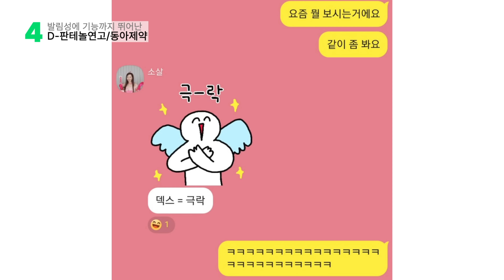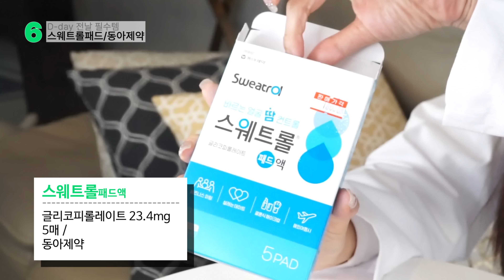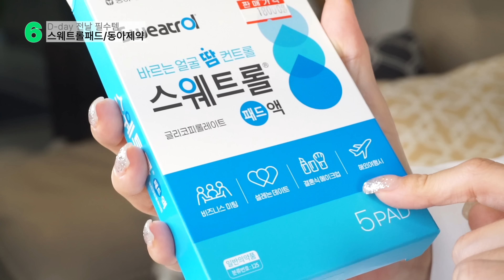내돈내산💸약국에선 이거사! 약국 뷰티꿀템 8가지🏆재재재구매 필수템 약국쇼핑 🛒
약국에서 처방전없이 일반의약품으로 구매할 수 있는 꿀템 풀어요! 직접 구매해서 좋았고, 쓰고 있는 제품만 추천합니다.
-소살약국 짭약사

*의약품을 화장품처럼 쓰는건 절대 추천하지 않습니다. 화장품과 연고는 엄연히 다르기에 필요시에만 적정량을 바르셔야합니다.

00:00 소살 약국 찐템추천 (진짜 약국아님! 약사아님! ㅋㅋ)
00:17 하이맘번 스프레이/중외제약
01:44 이지에프 새살연고/대웅제약
03:11 비판텐 연고/바이엘 코리아 (국민연고)
04:10 D-판테놀연고/동아제약 (비판텐 대체품으로 소살pick)
05:15 노스앳센스/신신제약 (겨땀템)
06:45 스웨트롤 패드/동아제약
08:05 물린디쿨액/신신제약 (모기템!)
09:22 하나미 유리아 크림/한미약품
11:05 이런 유튜버 있나요~?

📌product
•자외선상비템 : 중외제약 하이맘번 스프레이
•최강재생크림 : 대웅제약 이지에프 새살연고
•약사들의 아이크림? : 동아제약 판테놀D 크림
•약국 각질크림 : 한미약품 유리아크림
•겨터파크 폐장 : 노스에센스, 스웨트롤패드액
•벌레물림 끝판왕 : 신신제약 물린디 쿨액